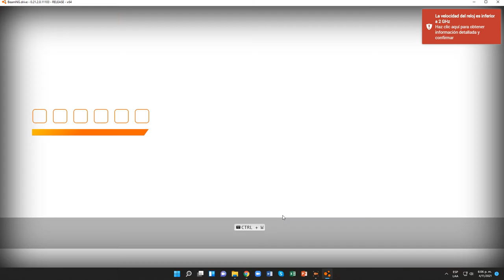BeamNG.drive (Pruebas contrarreloj) (Chevrolet Silverado (2014) [Pickup Double Wheels (White)])